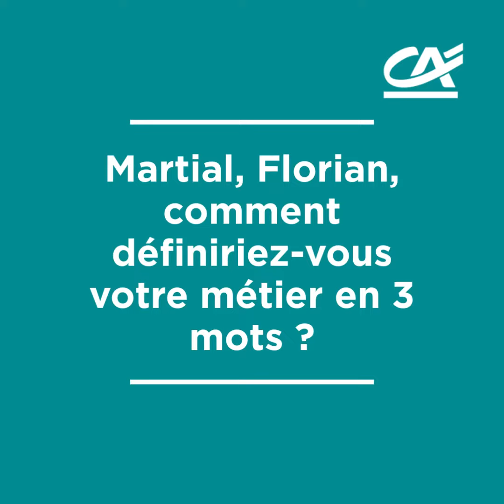Agence de Vitré